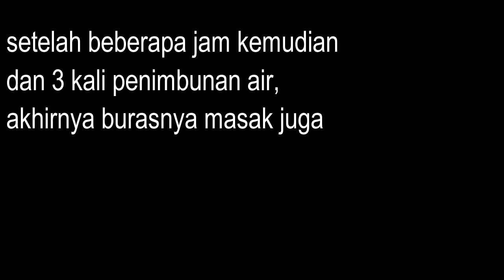CARA MEMBUAT BURAS TAHAN LAMA TANPA PENGAWET// GAMPANG CEPAT DAN ENAK//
Kali ini aku bakalan ngasi liat gi mana cara membuat buras ala keluargaku, caranya mudah cepat dan gampang,. enak lagi,.
Yang masak mamaku, mamaku gak pernah yang namanya mesan buras baik hari raya atau hari- hari besar lainnya,.. mamaku lebih suka buat sendiri, karena rasanya beda, enakan buatan sendiri,.
Mungkin di tempat lain sekarang sudah banyak yang gak buat karena beberapa alasan, terutama daunnya susah buat di cari, apalagi di kota- kota besar kebanyakan buat lontong, lebih mudah dan bahannya lebih gampang di dapat,..

Makasih yah sudah nonton
Sampai bertemu di vlog berikutnya,..

Wassalam
Riani amg